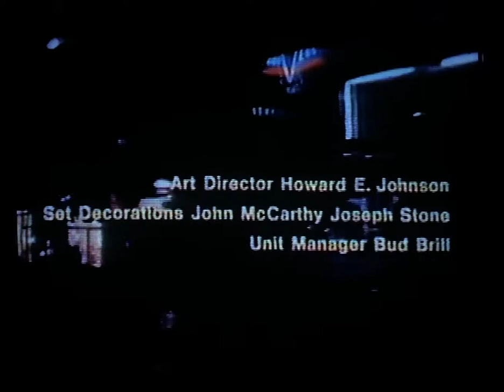December 28, 1985 WCBS Late Show Commercial break & Opening to Double Image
More commercials from this tape will be coming soon